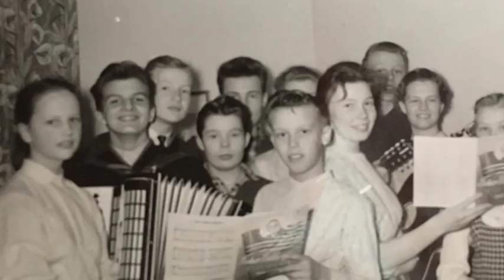160827 Kopparberg Örebro Återträff 2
Här sjungs om mirakel..